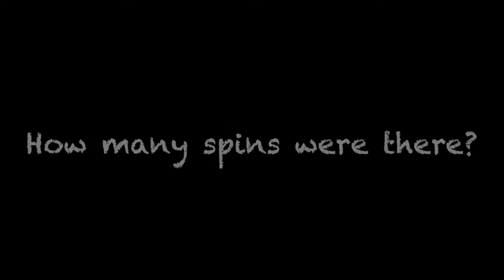Airplane Spin!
The Masked Stretcher uses one of his specialties: The Airplane Spin!!